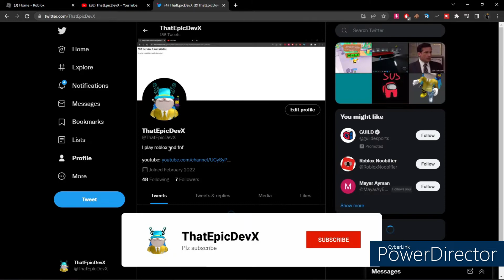I changed my YT name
i did it boys